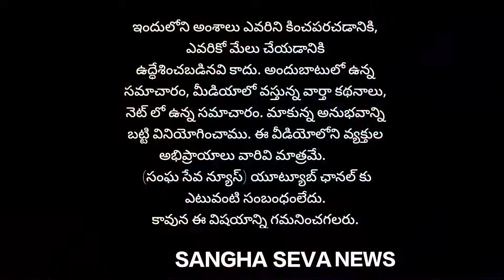ఎల్ఐసి ఏజెంట్ల డిమాండ్లను వెంటనే పరిష్కరించాలి